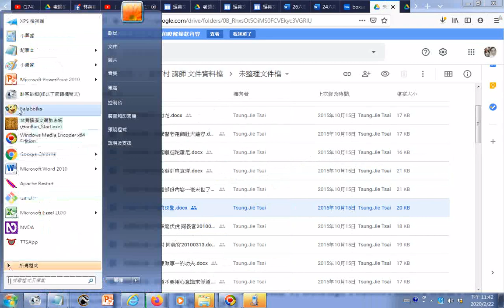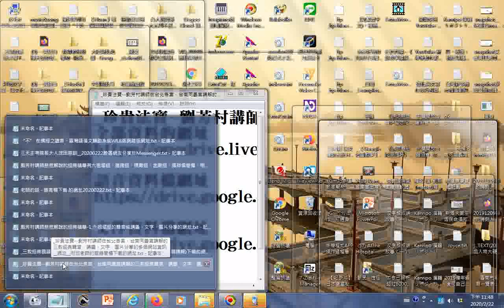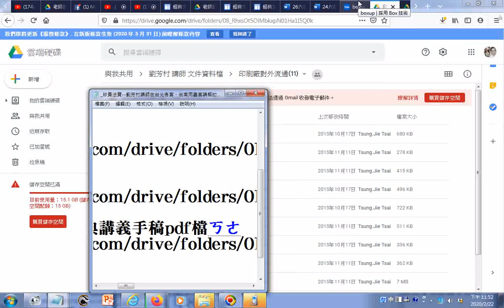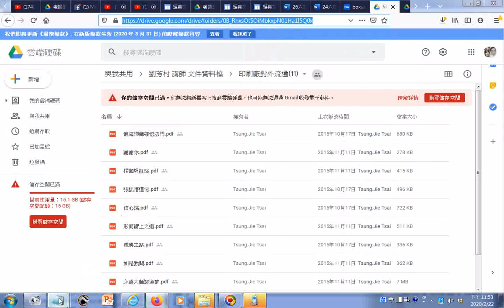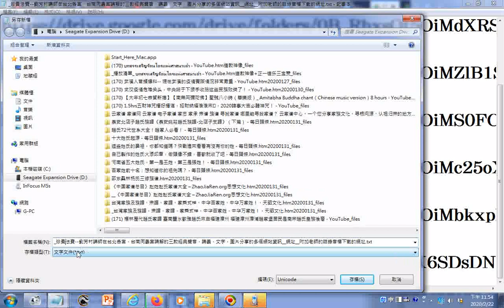瀏覽 印刷廠對外流通11文件pdf檔可瀏覽手稿文件網址六部經典講義手稿pdf檔可瀏覽未整理文件檔網址